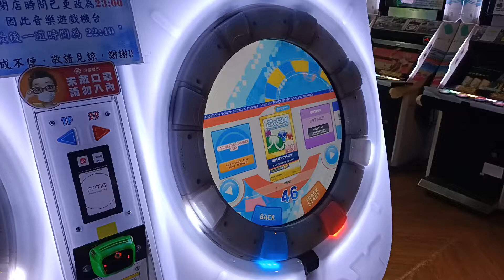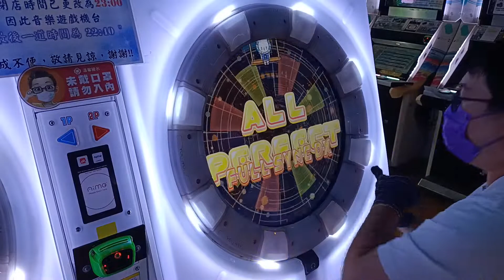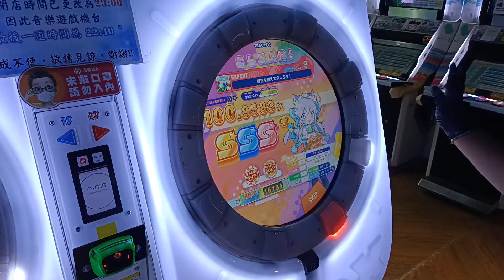【AP★4】maimai DX UNiVERSE 時空を超えて久しぶり！ EXPERT (ST) 手元參考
普通9等紅譜 這張譜可以練習到鍵位熟悉的部分
還有那麼一點點的滑星精準度
不過 應該是不用打啦 比這張值得練的譜面多的是
可以清譜再打 到時候順便檢測自己實力到哪就可以了
然後我前面都抓不到精度QQ 一直沒辦法CP
2022/5/31 PM:6:48 台中旗艦娃娃帝國
☞Player:Beast914☜